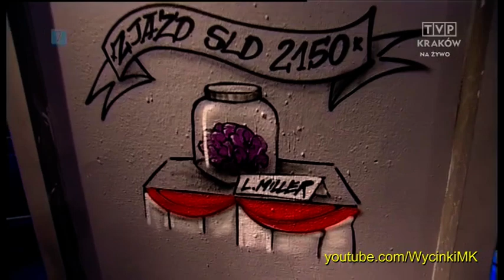Młodzież kontra 498: Michał Wirtel (Stow. Koliber) vs Jerzy Wenderlich (SLD) 21.09.2014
Michał Wirtel (Stowarzyszenie Koliber) vs Jerzy Wenderlich (Sojusz Lewicy Demokratycznej)